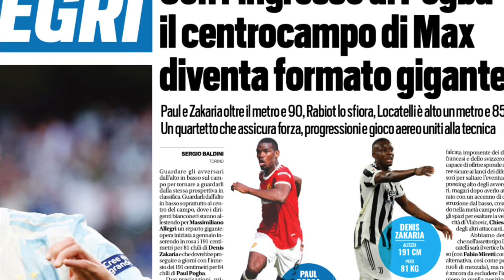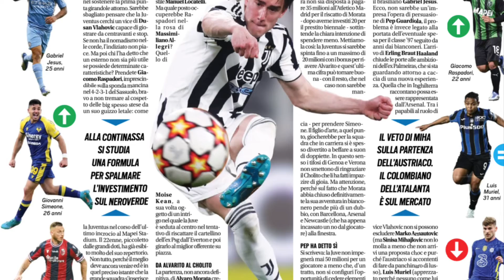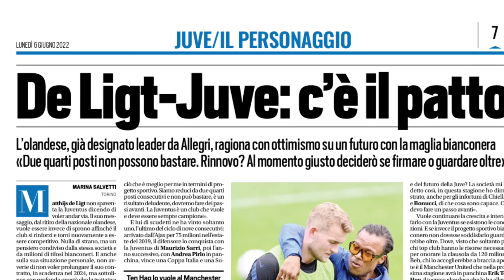tuttosport 6 Giugno 2022